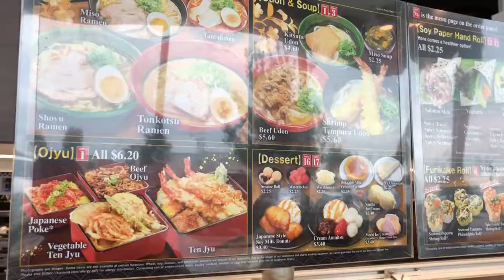吃寿司/逛超市/上钢琴课/看看书=星期日 My Sunday Routine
sunday routine